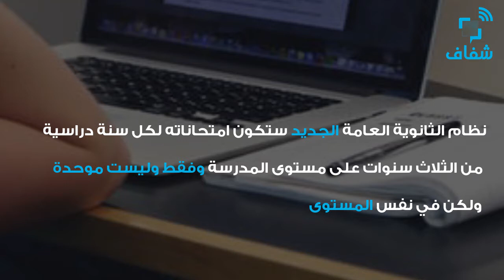شفاف | أبرز 10 تصريحات لشوقي عن نظام الثانوية الجديد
تصريحات وزير التربية والتعليم عن رؤية مصر الجديدة لإصلاح التعليم وقرارات خاصة بنظام الثانوية العامة الجديد.

• إعداد ومونتاج: آية نادر